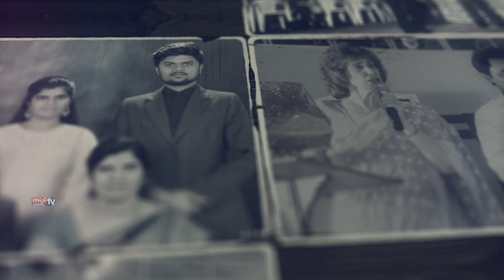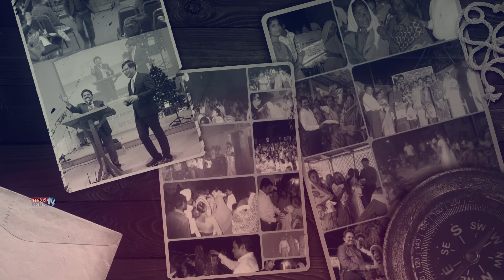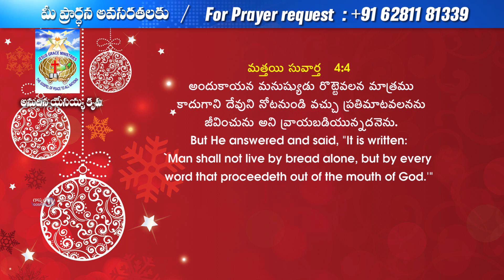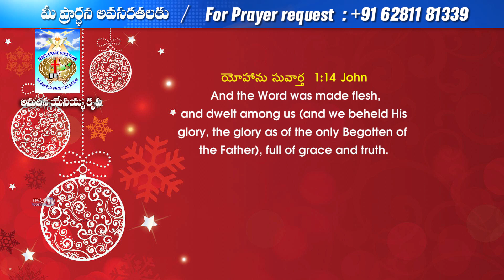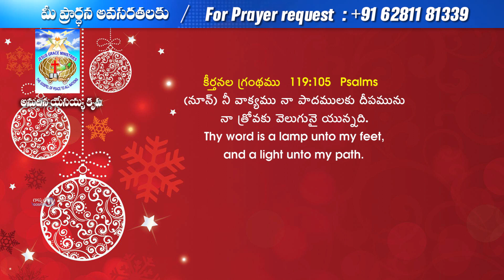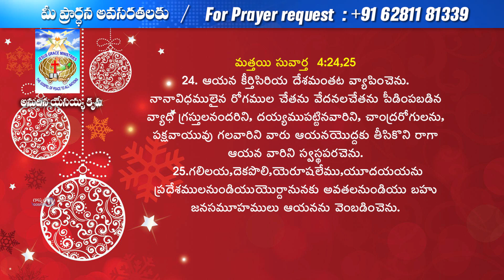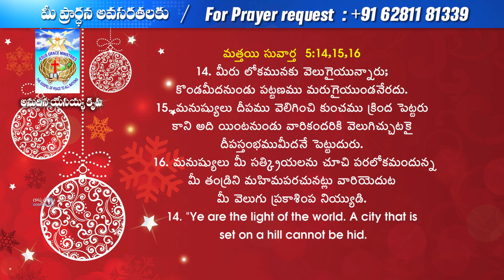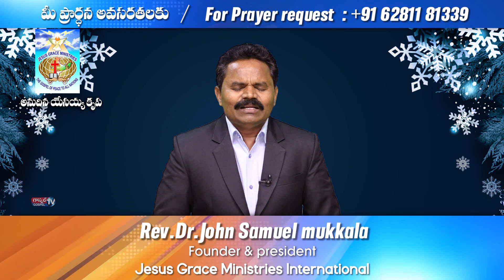Rev.Dr. John Samuel Mukkala ll Episode 26 ll Jesus Grace Ministries International - Nizamabad ll